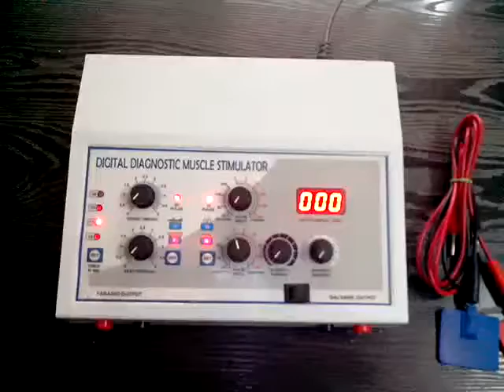Physiotherapy Equipment Muscle stimulaotor dual channel Video By Supertech Surgicals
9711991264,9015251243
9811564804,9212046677